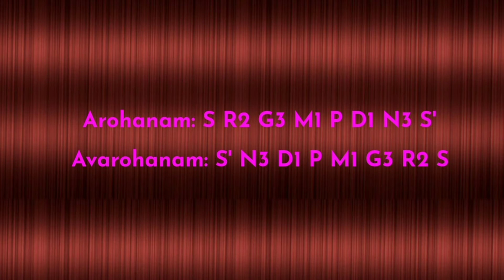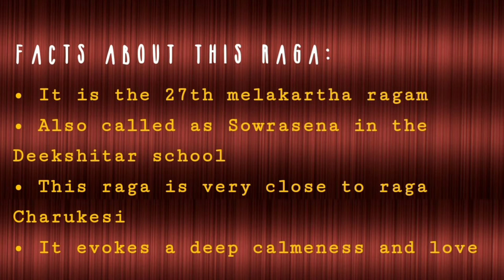Raga Sarasangi | Krithi Taanam | Learn The Raga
Learn the arohanam avarohanam of the raag and sing along !

Get to know the Facts and Famous composition of the raag...

Krithi Taanam
Music Beyond Age !